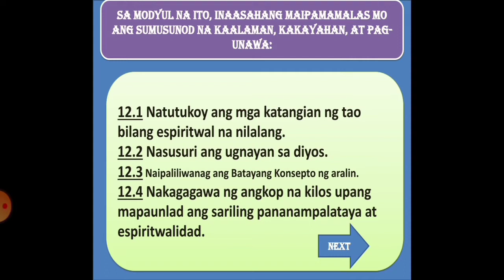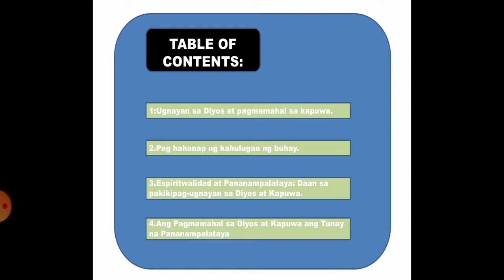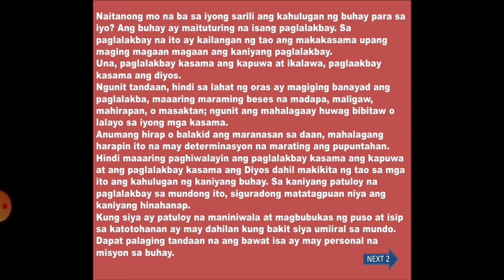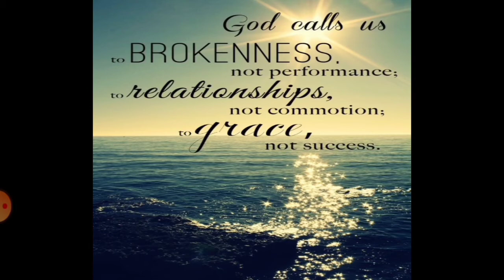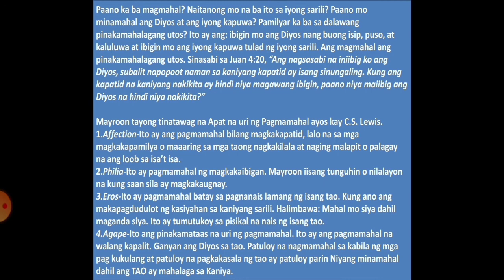EsP | Espiritwalidad at Pananampalataya | ER Tamondong